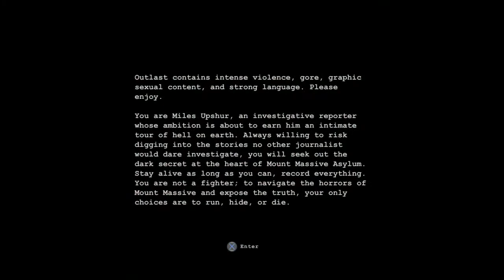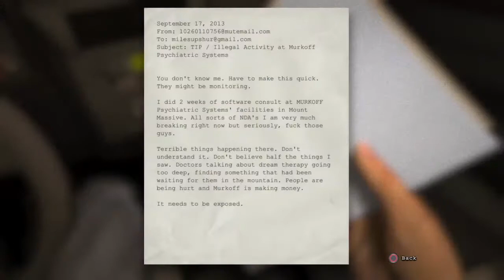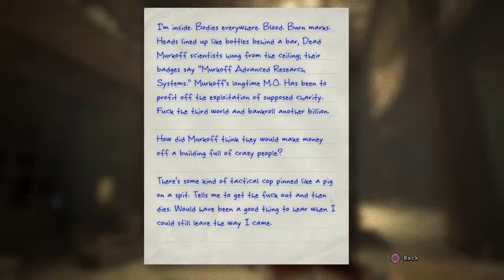Outlast #1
Hello fans! Welcome to my game tutorial lair of fun, adventure and ways to kick butt!

Tutorials
Cheats
Hacks
Fun
Silly times!